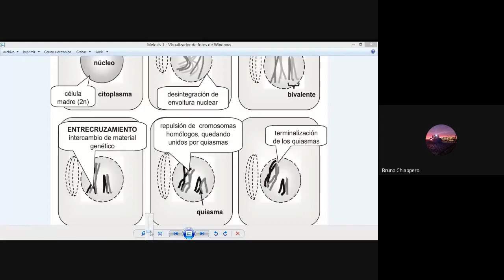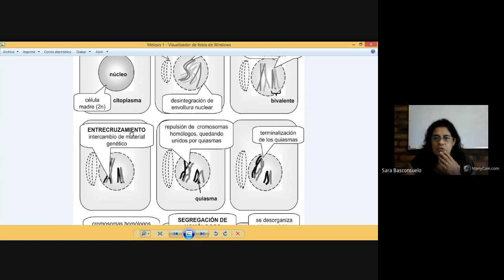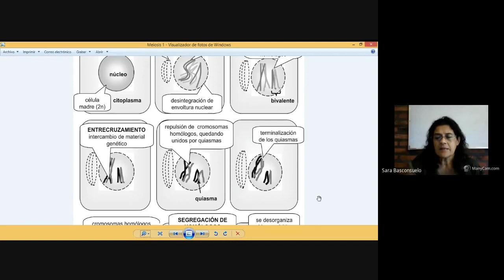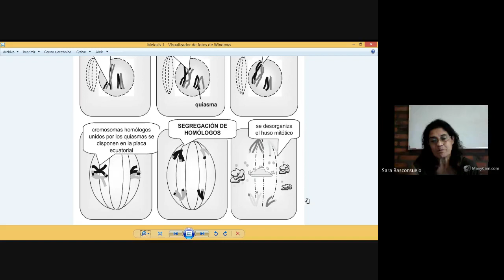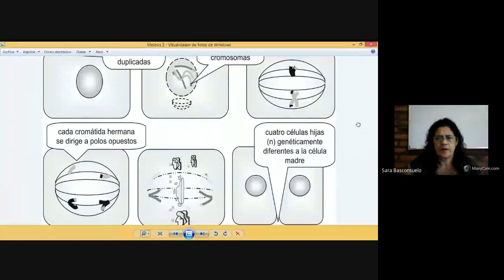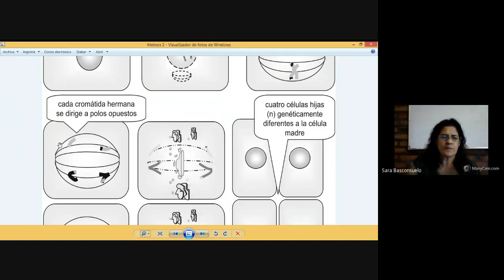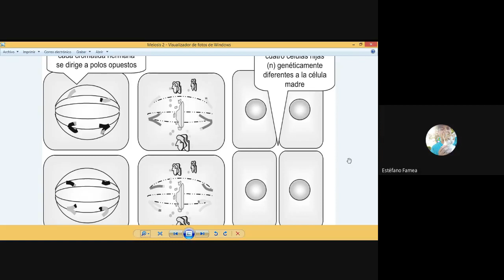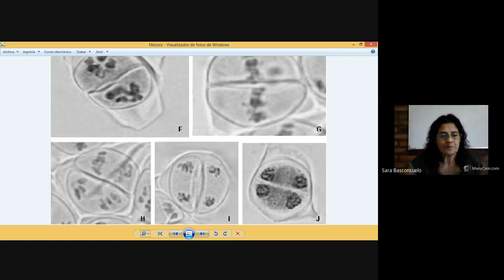Comisión 2 3º clase sincrónica